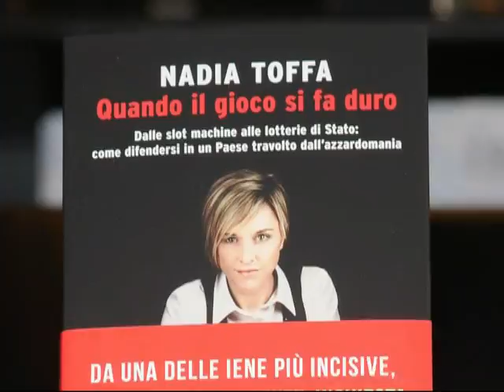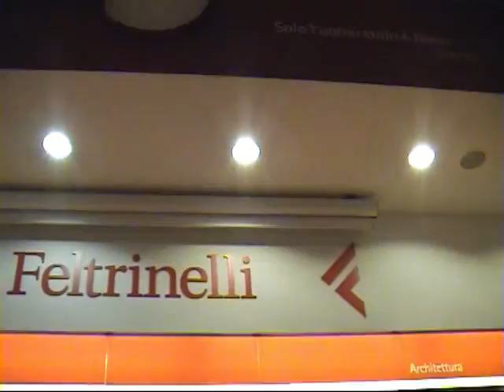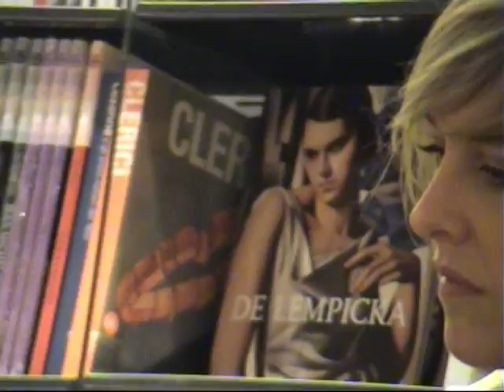Nadia Toffa, quando il gioco si fa duro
La Iena Nadia Toffa presenta il suo libro "Quando il gioco si fa duro", alla libreria di Roma la Feltrinelli, interventi di: Ilary Blasi, Filippo Roma e Paolo Calabresi.